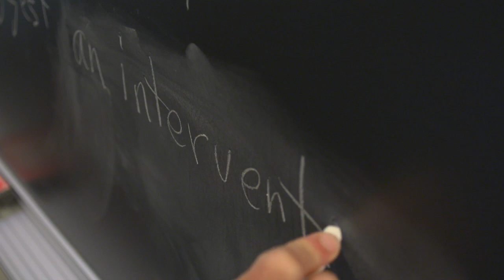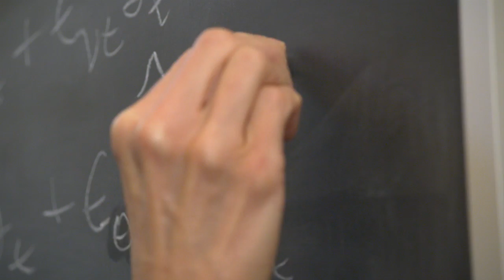Statistician Susan Murphy, 2013 MacArthur Fellow | MacArthur Foundation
Statistician Susan Murphy was named a MacArthur Fellow in 2013. The Fellowship is a $625,000, no-strings-attached grant for individuals who have shown exceptional creativity in their work and the promise to do more.